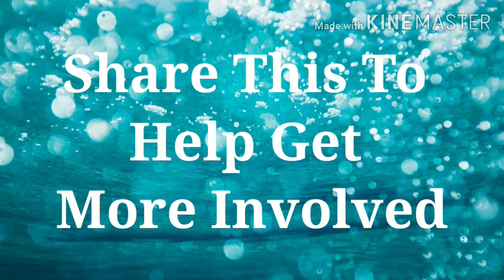kimidurafaceplantchallenge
This is a fun challenge to help break up those Lockdown Blues!
Here's how it works:

OBJECTIVE: To plant your face in flour, sit up and hold it for 30 seconds!

- Only those with a YouTube channel are eligible to participate. Others ( family and friends ) may participate on your channel, but they must be 18 or older.

- Challenge period: April 3rd thru April 17th

No spaces...no extra words or symbols!!!

Don't forget the hashtag #

- Videos must NOT exceed 1 minute in length or you are disqualified.

-Challenger must have face sprayed (misted) with water.

- Challenger will then plant face in a container of flour. (bowl, dish, pot etc )

- Challenger must then sit for 30 seconds with flour on face ( but don't let entire video go over 1 minute).

- 3 Judges will award points as follows:

1 to 50 points (50 being highest) for how much flour covers face.

1 to 50 points (50 being highest) for style/creativity/originality.

- Top 3 will be awarded GUARANTEED watch hours.

 Everyone participating should have at least 20 hours of PLAYLIST material in case you place in top 3!

- Prizes are as follows:
1st Place.   50 Watch Hours
2nd Place.  30 Watch Hours
3rd Place.   20 Watch Hours

- Challengers can talk, use props, use music, sing or anything as long as they are close enough to camera for Judges to see.

Winners will be announced on a future episode of "The Daily Exchange" with Tropical Tim In The Philippines.

Good luck to all who accept this challenge!!